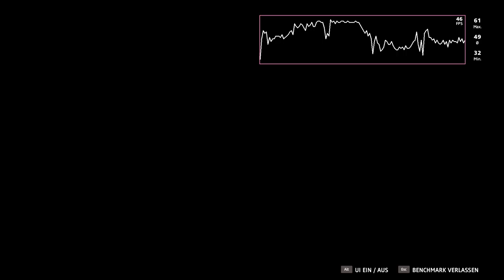[DE] Far Cry New Dawn 💣 [ 01 ] : Eine Zugfahrt, die ist lustig, eine Zugfahrt, die ist schön …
Jeden TAG 15:30 eine neue Folge !
Tauche ein in ein post-apokalyptisches Hope County 17 Jahre nach der Atomkatastrophe. Führe den Kampf gegen die Highwaymen an, die sich die letzten verbleibenden Ressourcen sichern wollen.
Tauche ein in ein verwandeltes, lebendiges, post-apokalyptisches Hope County, Montana, 17 Jahre nach der Atomkatastrophe.
Schließe dich anderen Überlebenden an und führe den Kampf gegen eine neue, gefährliche Bedrohung an: die Highwaymen und der Führung der Zwillinge, die sich die letzten verbleibenden Ressourcen sichern wollen.

KÄMPFE IN EINER POST-APOKALYPTISCHEN WELT UMS ÜBERLEBEN
• Greife allein oder mit einem Freund im Coop-Modus in einer unberechenbaren und veränderten Welt zu den Waffen.

STOẞE MIT ZWEI NEUEN FEINDEN ZUSAMMEN
• Rekrutiere eine bunt gemischte Truppe von Helfern und Vierbeinern auf Abruf und bilde Allianzen, damit sie an deiner Seite gegen die unkontrollierbaren Köpfe der Highwaymen kämpfen, die Zwillinge.

BAUE DEINE BASIS UND DIE ÜBERLEBENDEN AUF
• Rekrutiere Spezialisten, um deine Basis zu verbessern, wodurch völlig neue Features freigeschaltet werden, wie das Herstellen von Waffen, Ausrüstung und mehr.

FÜHRE SCHLACHTEN UM RESSOURCEN IN HOPE COUNTY UND DARÜBER HINAUS
• Verwickle die Highwaymen in Revierkämpfe und gehe auf Expeditionen zu denkwürdigen Schauplätzen in verschiedenen Ecken der USA
Der Entwickler beschreibt die Inhalte wie folgt:

Dieses Spiel enthält möglicherweise Inhalte, die nicht für alle Altersklassen oder zum Ansehen am Arbeitsplatz geeignet sind: Allgemeine nicht jugendfreie Inhalte
Titel: Far Cry® New Dawn
Genre: Action, Abenteuer
Entwickler: Ubisoft Montreal, Ubisoft Kiev, Ubisoft Shanghai
Publisher: Ubisoft
Franchise: Far Cry
Veröffentlichung: 15. Feb. 2019